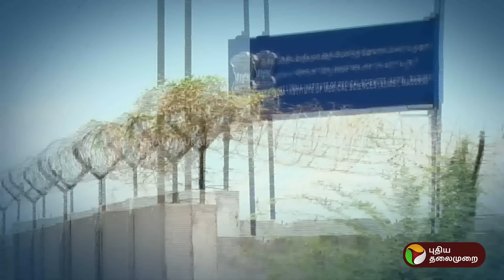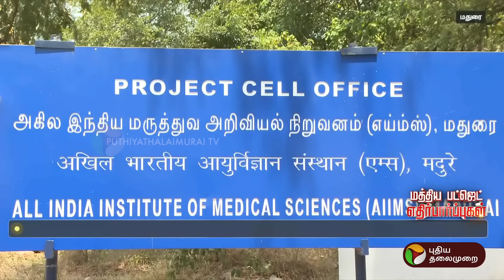மதுரை எய்ம்ஸ் தொடக்கமும்... தற்போதைய நிலையும்...| Madurai | AIIMS | PTT